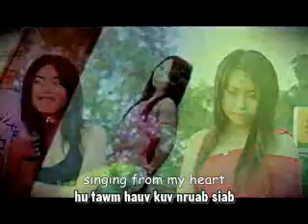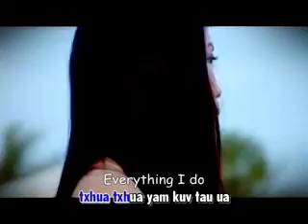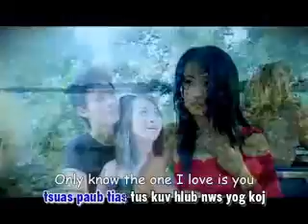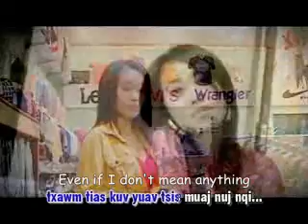Nplooj Siab Hlub Koj Xwb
but the translation are mine.